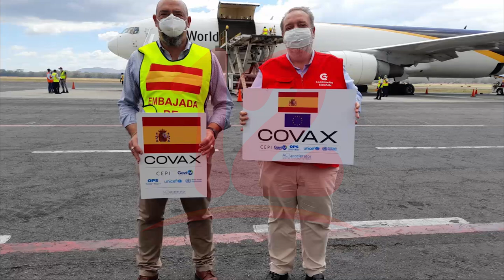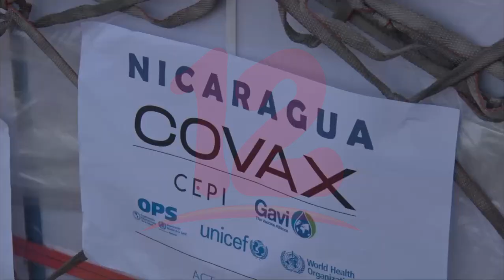Arriban a Nicaragua más de 993 mil dosis de vacunas Janssen donadas por España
Noticias12Nicaragua Arriban a Nicaragua más de 993 mil dosis de vacunas Janssen donadas por España